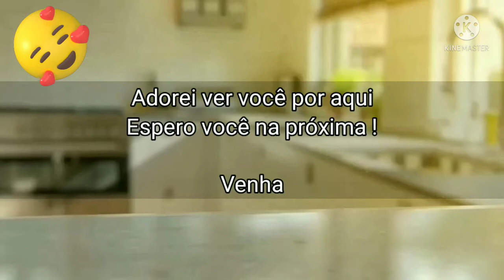VEJA ESTA RECEITA PARA ALMOÇO E JANTAR - DIFERENTE, SIMPLES E FÁCIL VOCÊ VAI GOSTAR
A receita de hoje é uma ótima dica para seu almoço ou jantar, é uma receita simples e fácil para se fazer e com certeza vai economizar muito do seu tempo. Espero que você goste desta dica, sempre compartilho com muito carinho 🧡🧡🧡🧡

Venha fazer parte do canal, vou adorar ver você por aqui !!! INSCREVA - SE

Veja também outras receitas aqui do canal, você vai adorar !

Ingredientes:

- Massa de pastel
- 150 grs de Presunto
- 300 grs de Mussarela Ralada ou Fatiada (ao todo)

Para o molho: ( você pode utilizar molho pronto )
- 3 Colheres (sopa) de Azeite
- 1 Colher (sopa) de Alho
- 3 Colheres (sopa) de Cebola
- 1/2 Xícara (chá) de Extrato de tomate
- 1 Xícara (chá) de Água (ao todo)
- 1 Cubo de Caldo de Galinha
- Salsinha e Cebolinha à gosto
- 1 Pitada de açúcar (para tirar a acidez do molho)